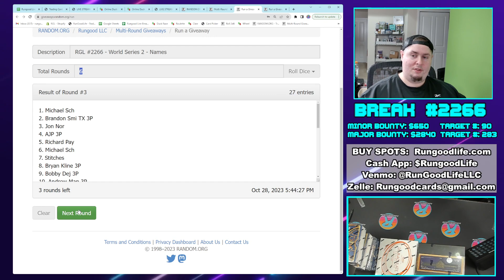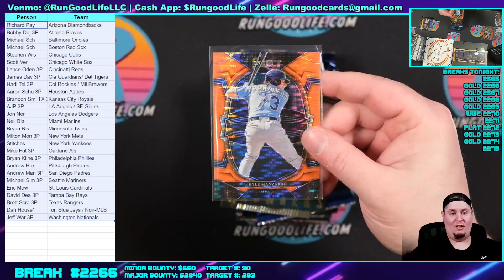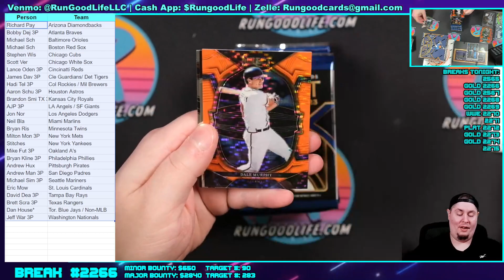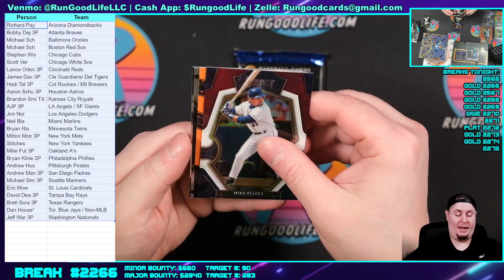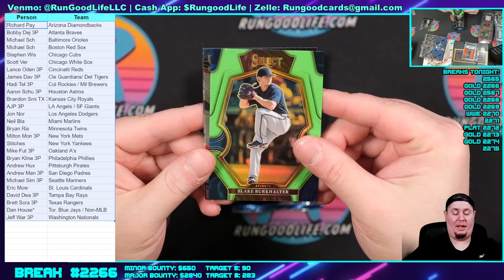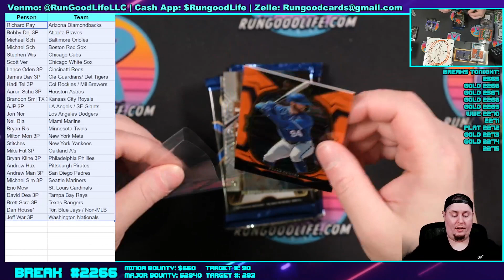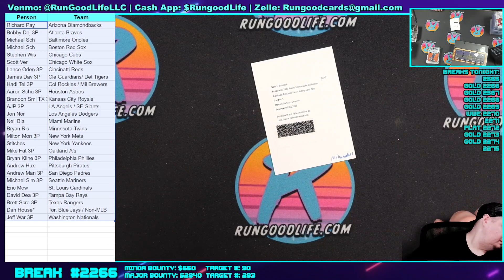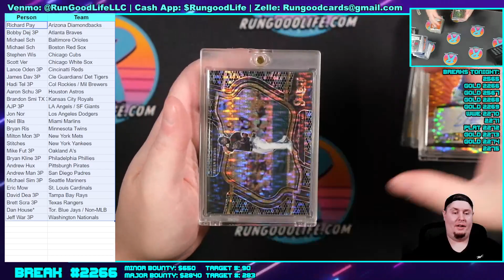RGL #2266 - World Series 2 - 10/28/23